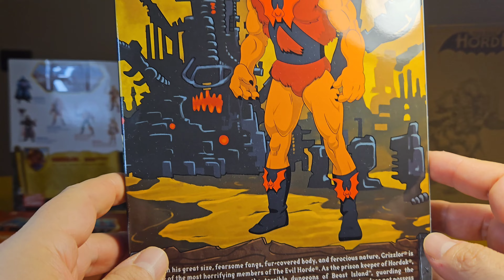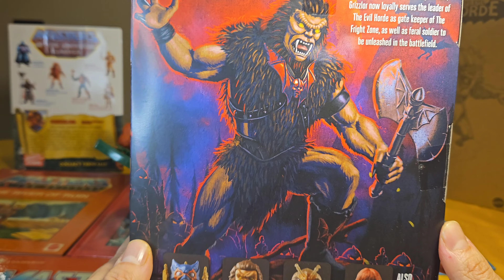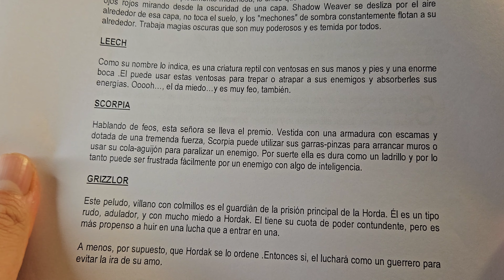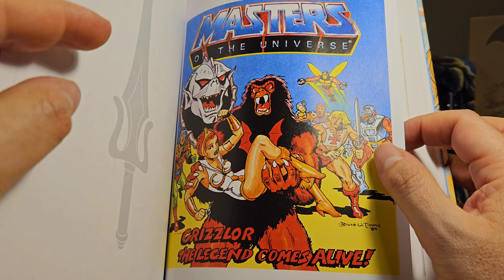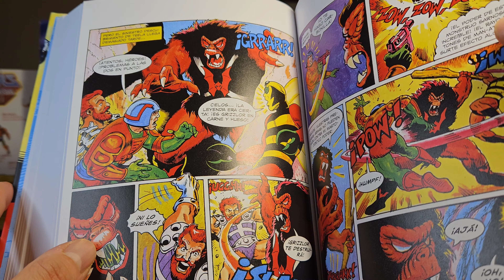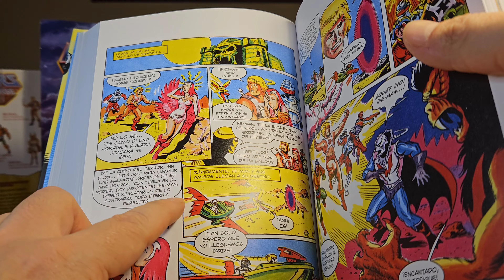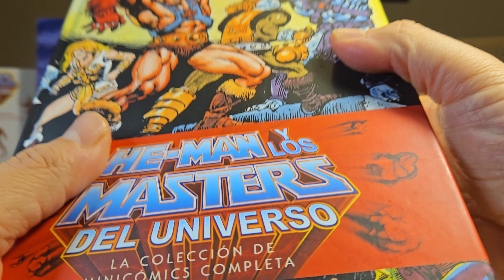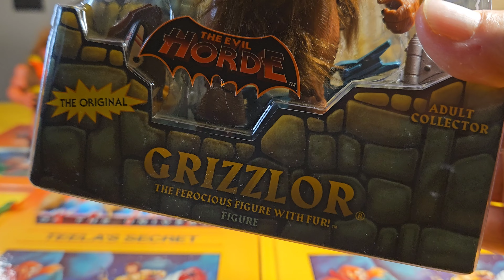Grizzlor Masterverse / Classics / Filmation. Grizzlor Origins & vintage. Masters of the Universe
Revisión y comparación de figura MotU Grizzlor.

0:00 Inicio y lectura leyendas, biblia PoP
6:33 Grizzlor vintage & Origins
8:10 Minicomic "The Legend Comes Alive!".
14:05 Grizzlor Masterverse
24:04 Grizzlor Filmation
28:44 Grizzlor Classics
31:54 Comparación Grizzlor